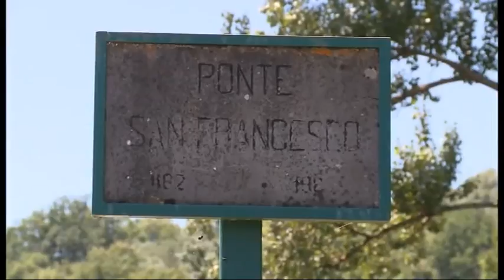2016-07-13 - SERVIZIO03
13
13
13
13